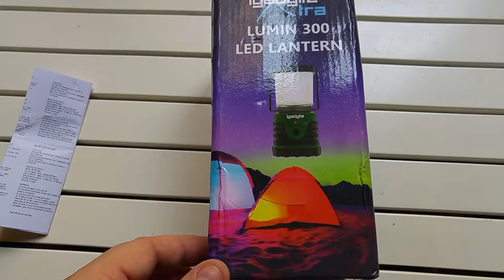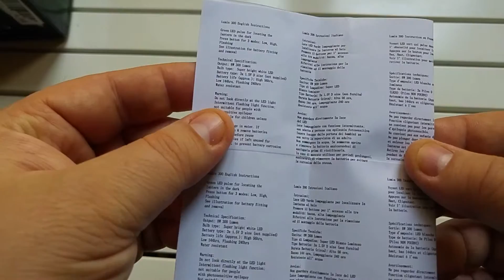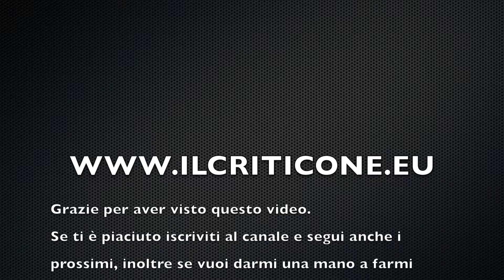iGadgitz Xtra Lumin 300 Lanterna LED da campeggio 300lm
Prodotto su Amazon